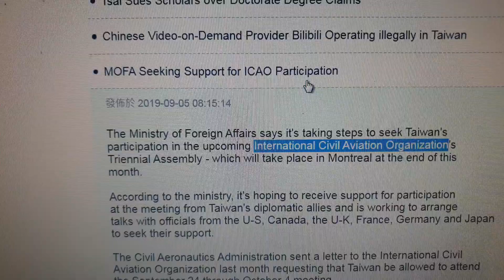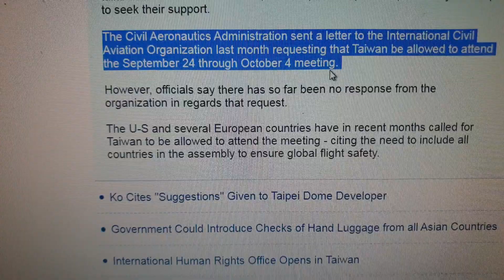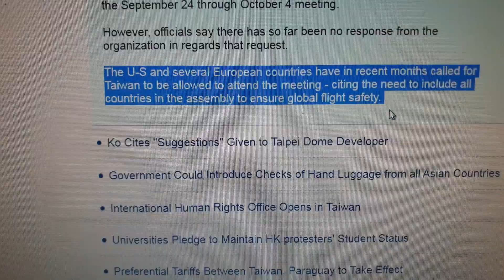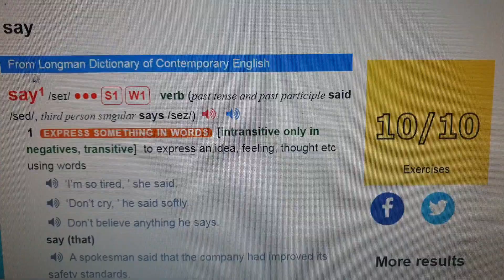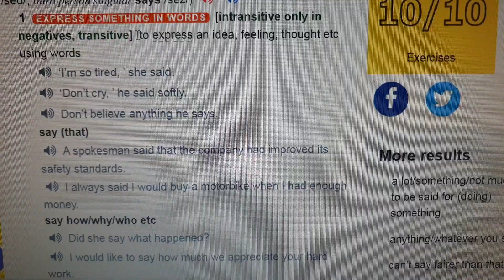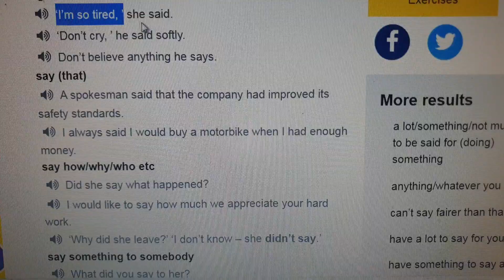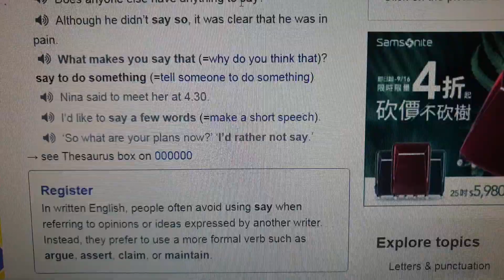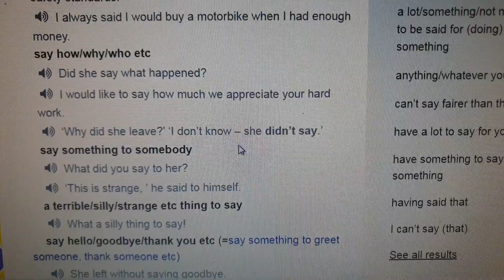如何播報英語新聞-4(文法+英英字典實作講解)